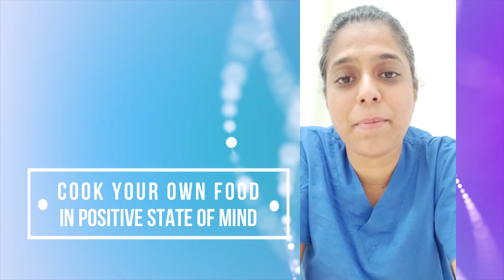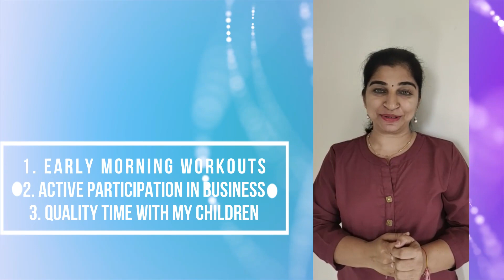Happiness Code | 2 Jan 2022 | Fill Power in your Resolutions ! | Brahma Kumaris